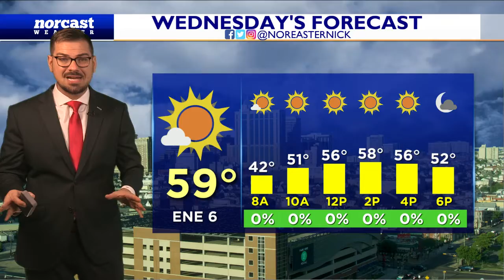Tuesday Morning Forecast November 8th, 2022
Today will be very nice. Perfect for voting!! A little brisk but nice and cool...dry too. Humidity is GONE! Big story is end of the week rain and wind. Let's chat about it, here!